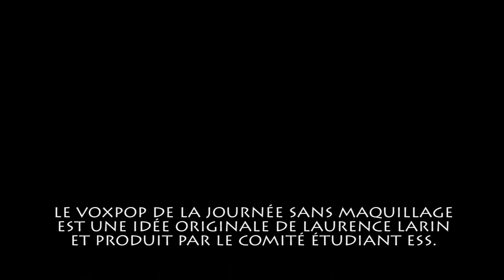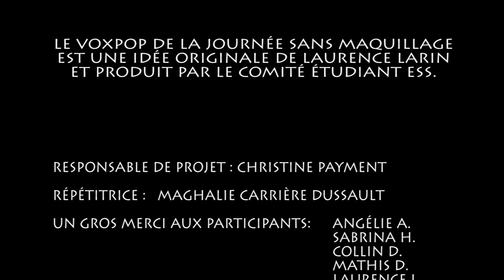VOXPOP journée sans maquillage 3e secondaire lundi, 19 mars 2018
Le Comité Étudiant de Soulanges est fier de son projet VOX POP concernant la journée sans maquillage à l’école qui a lieu le mercredi 4 avril 2018. Nous tenons à remercier tous les élèves qui ont bien voulu jouer le jeu avec nous et qui ont accepté de nous faire un brin de jasette sur le sujet.

                                                          Le Comité Étudiant de Soulanges

TRAME SONORE :
TOBU : INFECTIOUS